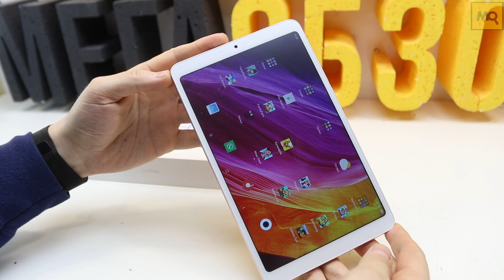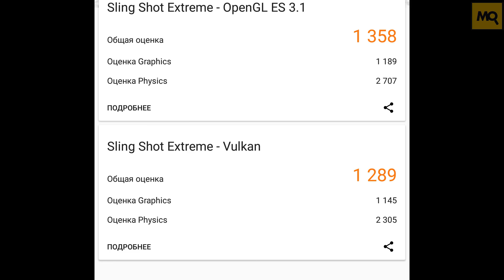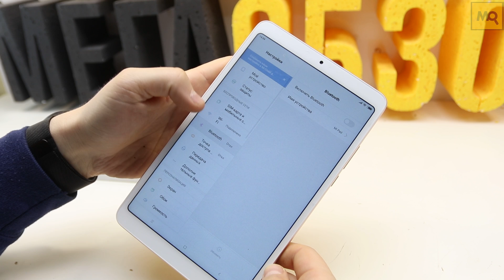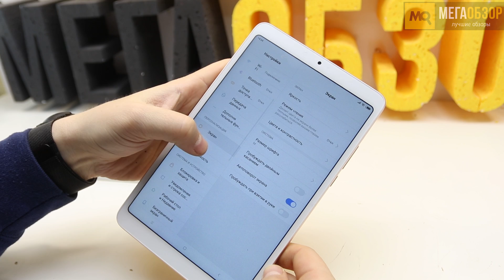Xiaomi MiPad 4 LTE обзор планшета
По соотношению стоимости, оснащения, внешнего вида Xiaomi MiPad 4 выступает одним из лучших планшетов на момент начала 2019 года. Качественный экран, металлический корпус, хорошая основная камера, поддержка LTE, длительное время автономной работы, USB Type-C и карт памяти. Не устроить в нем могут отсутствие быстрой зарядки и сканера отпечатка пальца.